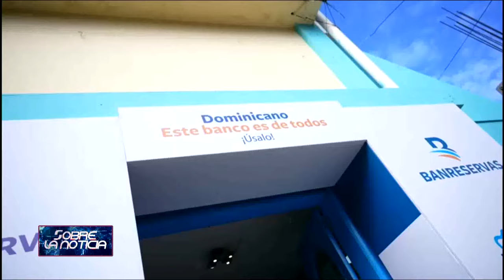Leonel Fernández: Abinader no cumple sus compromisos, Alburquerque: Pte. vive un sueño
Extracto del Programa Sobre la Noticia Diciembre 17 2023 del canal ENTELEVISION